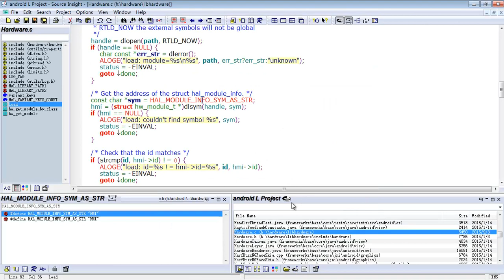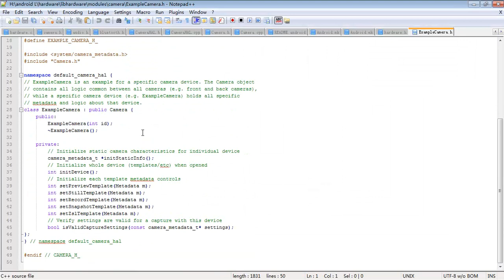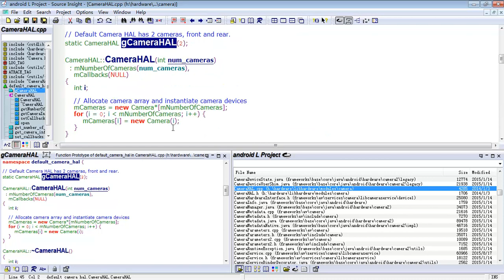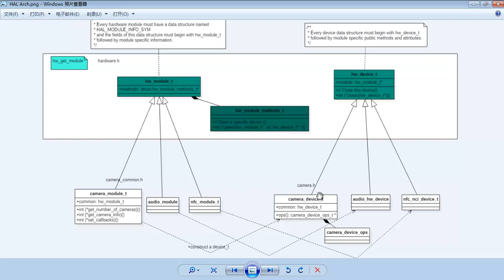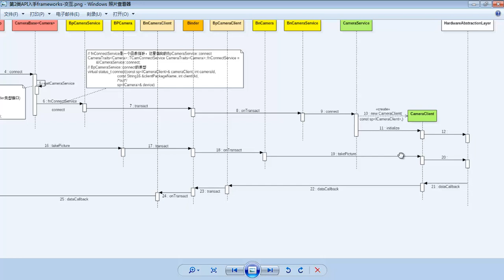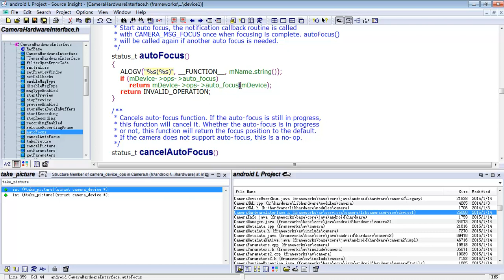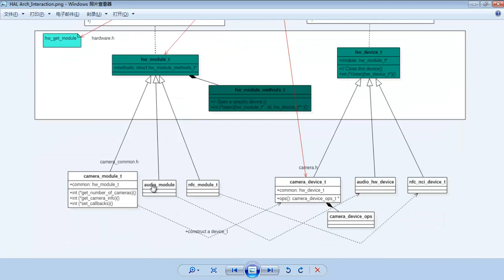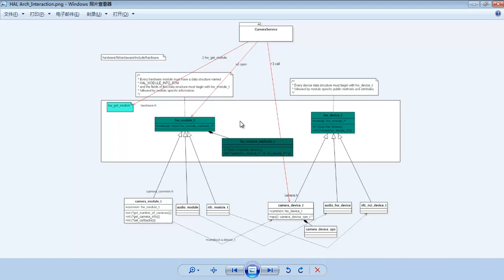Android层次分析 –从顶层到底层29 Android HAL 基本框架与交互过程2